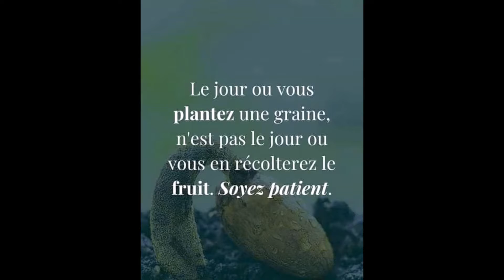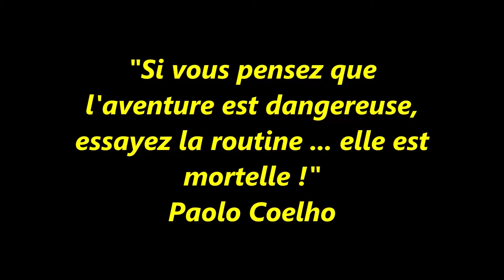#53 vlog sur la route de Nazaré dans mon campingcar en vanlife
Salut à tous ! On espère que vous Z'allez bien.

Tout d'abord merci à tous les nouveaux abonnés qui nous soutiennent et nous font approcher chaque jour un peu plus des 1000 abonnés.
Alors n'hésitez pas à nous faire de la pub auprès de vos autres youtubeurs préférés. On ne sait jamais, sur un malentendu ils pourraient parler de nous et booster la chaine Les SKpades ! LoL

Bref, cette vidéo va prendre le format vlog car on dirait que vous aimez bien quand je vous raconte ma vie et quand je vous glisse une vanne de temps en temps !

Dans la vidéo #52 on passait la frontière espagnole à Hendaye/Irun et on s'arrêtait sur l'aire de camping-car de Alaejos.
Et aujourd'hui, je vous avais fais un p'tit blabla avant de partir du spot, mais le son de la vidéo a foiré !! Donc j'avais dit des choses intéressantes pour une fois, j'ai pris le temps de vous faire une narration pour votre plaisir !

Ensuite on prend la route en oubliant de fermer une soute !
On trouve une station juste avant de tomber en rade de pétrole !
Encore du blabla en conduisant : des astuces, de la philosophie, du savoir vivre nomade, ...
Mais chacun fait comme y veut !

Arrivée au spot du soir à Badajoz, juste avant la frontière espagnole.
Puis le lendemain on arrive enfin à nazaré où vous faites le dernier kilomètre en cabine avec nous, on est sympa hein !?!
On a trouvé sur Park4Night un grand parking, mais plus c'est grand, plus tu tournes sur le spot pour trouver l'endroit idéal !

Dans la prochaine vidéo, vous aurez enfin des images de Nazaré et surement une spéciale laverie automatique au Portugal.
Activer la cloche des notifications des nouvelles vidéos, on ne sait jamais si on en publie une entre-temps.
Bizoute !

xxxxxxxxxxxxxxxxxxxxxxxxxxxxxxxxxxxxxxxxxx
x Tous les objets, outils, matériels que j'utilise x
xxxxxxxxxxxxxxxxxxxxxxxxxxxxxxxxxxxxxxxxxx
Dans la soute garage :
Maxou le Spigaou :
- Bloque-roue basculant Steadystand Fixed Scooter par ACEBIKES €89,95
- Rails d'arrimage Flexi-Rail Railset par ACEBIKES €59,95
- Rampe de Chargement pliable en aluminium par HOMCOM supporte 340kg pour Les Motos, Quad €94,90
- Kit de 2 sangles d'arrimage Heavy Duty 375kg par ACEBIKES €34,95
- casque Jet Chromé
- visière bubble chromée relevable
- cagoule Bataclava coton stretch 2 trous
- casque Jet crème de Maman
- visière relevable bubble teintée dégradée
- chargeur USB, température, voltmètre au guidon du Spigaou
- rétroviseurs chromés que j'ai remplacé car ceux d'origine étaient trop hauts pour le rentrer dans la soute sans rien démonter

Boite à malice quincaillerie :
- écrous borgnes inox avec rondelles (assortiment
- vis bombées inox (assortiment)
- écrous frein inox (assortiment)
- circlips inox (assortiment)

La salle d'eau :
- porte-savon ventouse en forme de feuille
- porte-savon mural autocollant
- ampoule LED G4 12v 1,5W lot de 10

xxxxxxxxxxxxxxxxxxxxxxxxxxxxx
x Plus d'infos sur Les SKpades x

xxxxxxxxxxxxxxxxxxxxxxxxxxxxx
x  Nous soutenir et bons plans  x
xxxxxxxxxxxxxxxxxxxxxxxxxxxxx
- si les objets, produits et outils présentés plus haut t'intéressent, tu peux les acheter en passant par les liens affichés dans cette description.
- et sur ALIEXPRESS, avec le code INSEGROQ, qui est un code parrainage, tu obtiens 8€ en coupon et moi un coupon de 4€ lors de ta première commande
- sur le site H2R équipements, tu peux aussi avoir un bon de 5€ de réduction sur ta commande, et moi aussi! Il faut pour cela me donner ton nom, prénom et email. Tu peux aller voir sur leur site, dans le menu parrainage pour plus d'explications.

xxxxxxxxxxxxx
x MUSIQUES x